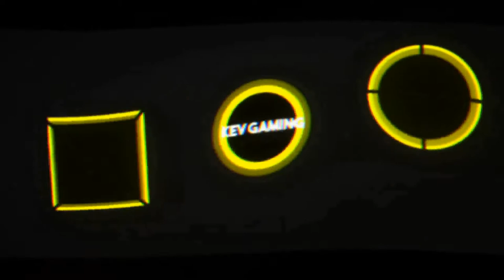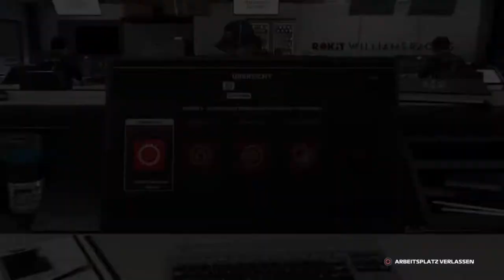Let's Play F1 2019 Karriere Saison 1 #52 Mexiko Training